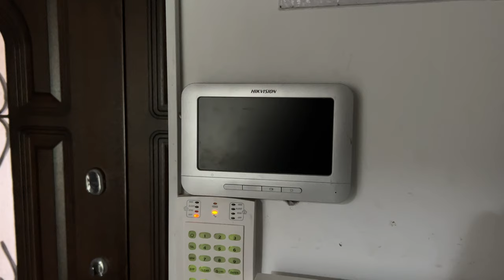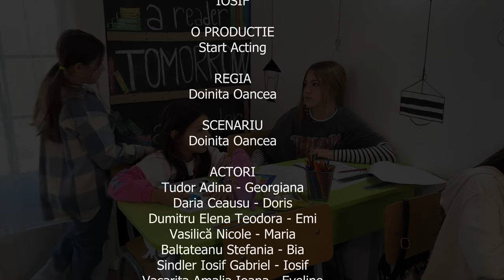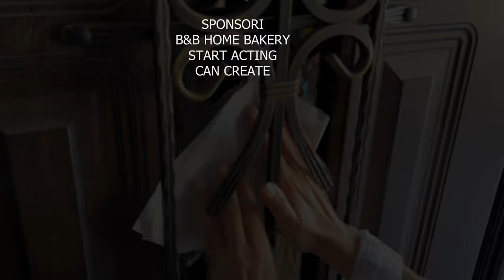IOSIF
Scurtmetraj al scolii de actorie "Start Acting"

ACTORI

Tudor Adina - Georgiana
Daria Ceausu - Doris
Dumitru Elena Teodora - Emi

Vasilică Nicole - Maria
Baltateanu Stefania - Bia
Sindler Iosif Gabriel - Iosif
Vacarita Amalia Ioana - Eveline
Dragoman Elisabet - Kiki

Tudor Andreea Elena - Diana

Romina Valceanu - Marcela

Doinita Oancea - Miss

Sunet - Imagine - Montaj

CAN CREATE - by Bogdan Feraru

B&B HOME BAKERY | CAN CREATE | START ACTING
-2022 Toate Drepturile Rezervate